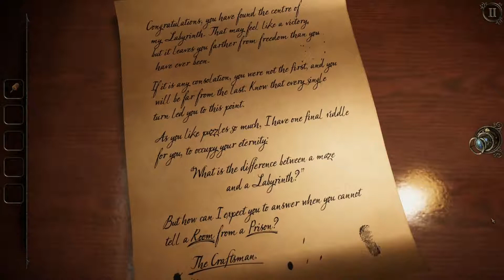The Room Three S3E5 2